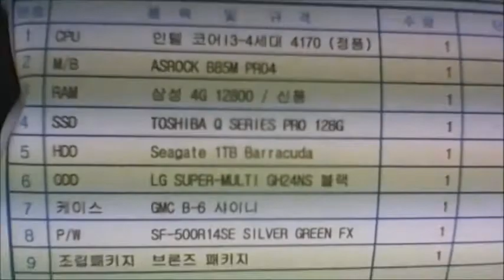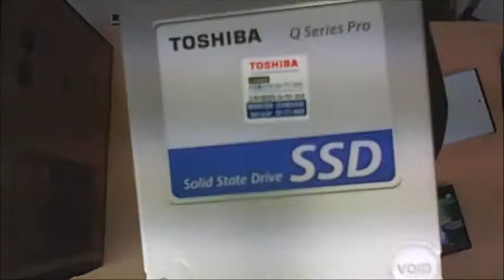2015-07-14 신희석 고객님 조립영상 - 컴대문 조립컴퓨터 전문점